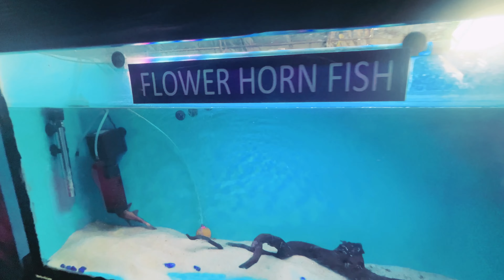Noida Mela 2024 || Underwater Tunnel Aquarium In Delhi || rekhaprakash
Hello Dosto 👋

Kese Hai app log.

Hope ap log bahot achhe honge 🙂
And
Hope so apko Video achhi lagi hogi

rekhaprakash